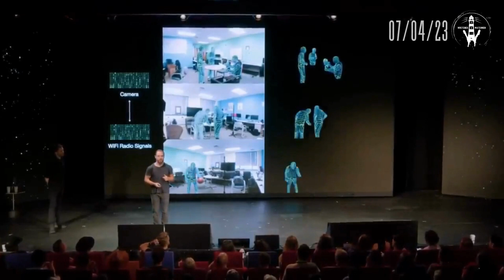Signal Sonar: Your Router Is Watching You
AI is now able to utilize your WIFI router to locate people in a room by using radio signals that bounce around said room as sonar... Big brother is always watching...